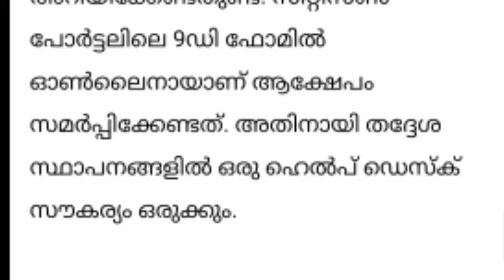വീട്,ഭൂമി,ആധാരം ഉള്ളവർ അറിയുക, മൂന്നു പ്രധാന അറിയിപ്പുകൾ,നാളെ മുതൽ വീട്ടിൽ നോട്ടീസ് വരും,